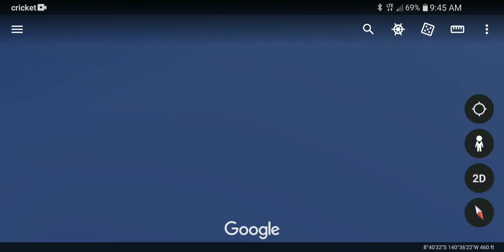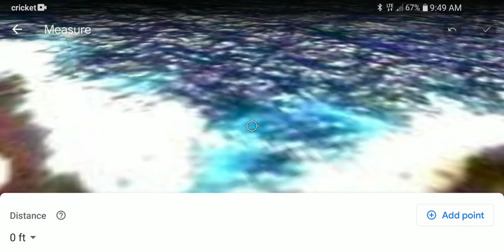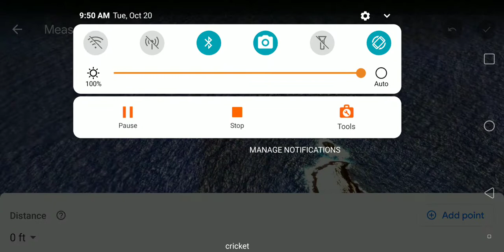alien and UFO headquarters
island in the middle of the Ocean Shores UFOs and alien technology